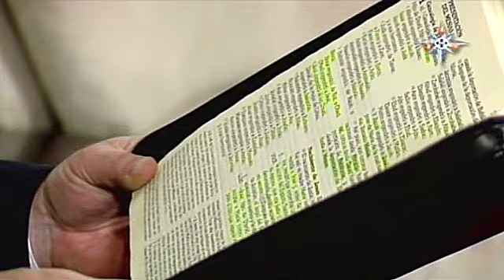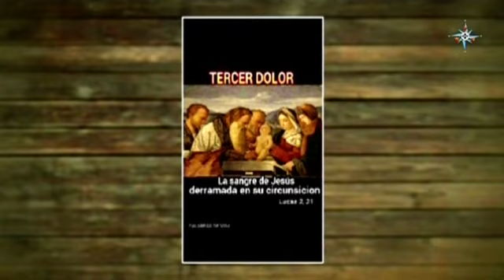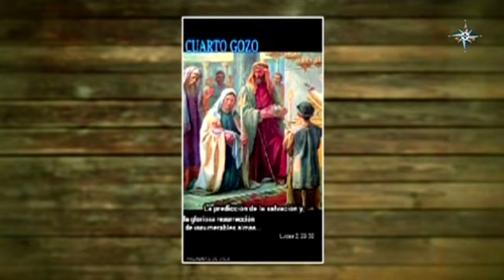Los 7 dolores y 7 gozos de San José - Pepe González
A partir del Evangelio de San Mateo y de San Lucas el maestro Pepe González Martínez nos dará a conocer los 7 dolores y 7 gozos de San José, reflexiones que hasta el día de hoy impactan en la vida de cualquier varón y sobre todo siendo padre de familia.

Conozcamos junto con el biblista estos misterios de la vida de este patrono de la Iglesia Católica y que hoy, teniendo fe en la intercesión de este gran santo, puede también interceder por nosotros en nuestras vidas propias, en cualquier situación adversa y preocupante.

Este episodio especial de la programación de Luz Católica es con motivo de la proclamación del año litúrgico dedicado al Padre Legal de Jesucristo: San José, declarado por S.S. Franciso, ya que a fin de conmemorar el aniversario 150 de la declaración de San José como patrono de la Iglesia Universal, a través de la Carta Apostólica: Patris Corde (Corazón de Padre), el Papa Francisco proclamó 2021 como el año litúrgico de San José, dando inicio al homenaje desde el 8 de diciembre del 2020 hasta la misma fecha del 2021.

T.O.: 19/03/17

Av. La Paz 1665, Col. Americana, Guadalajara, Jalisco, México
C.P. 44160

Av. Prolongación Américas No. 1239 Guadalajara Jalisco MX CP 44500